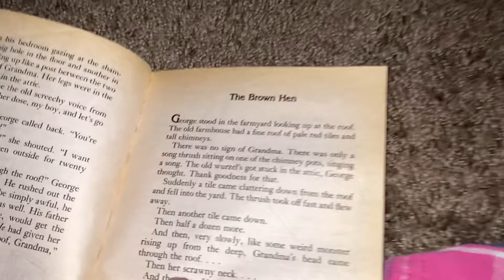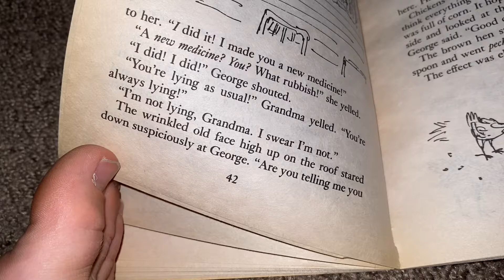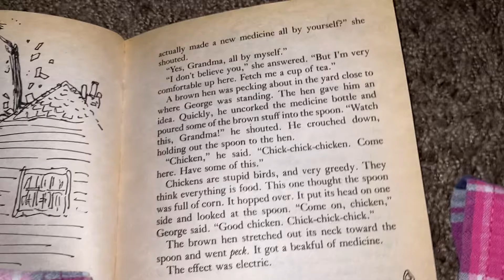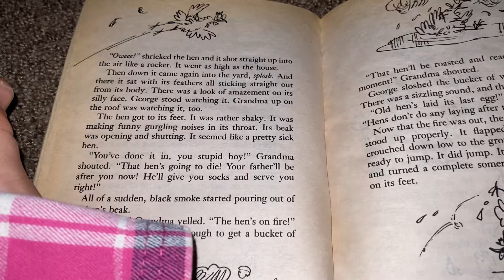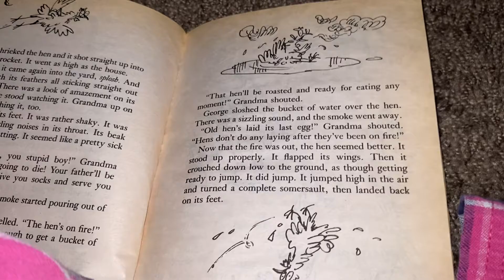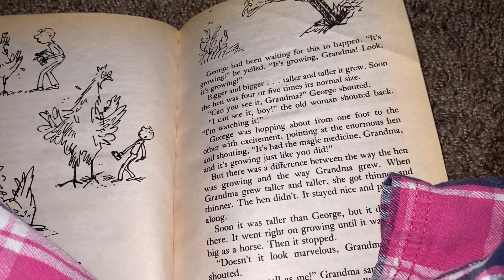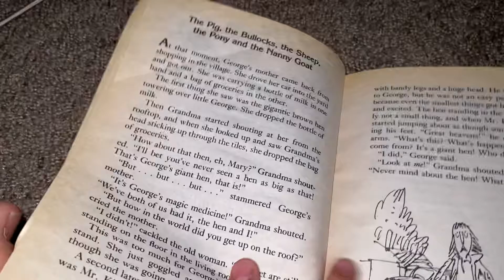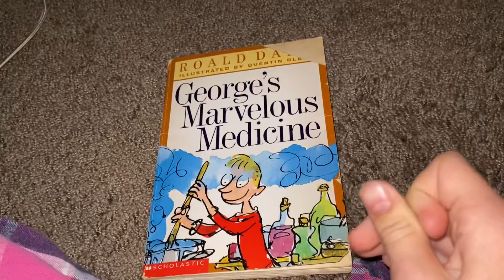George’s Marvelous Medicine Chapter 8